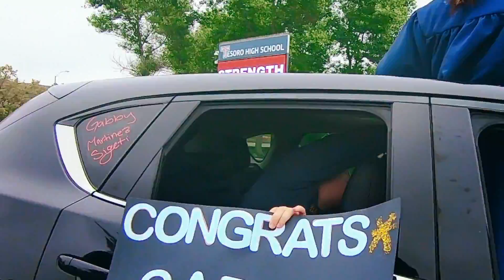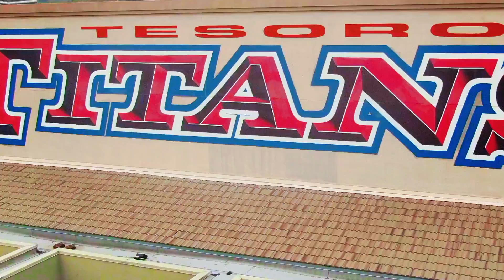Tesoro High School Celebratory Car Event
Due to Covid19 Tesoro High School Graduation was postponed and no ceremony was in sight for the future. Parents of the students reached out to Hampton Productions to see if they could step in and support the plan and logistics of the event. We were happy to jump on board to help give these students the celebration they deserved. Congrats to all the graduating seniors of Tesoro High School Class of 2020! Special thanks to Pacific Traffic Control, Pacific Portables and the Capistrano Unified School District for all the support! Song "Do You Remember" by Robert Jon & The Wreck